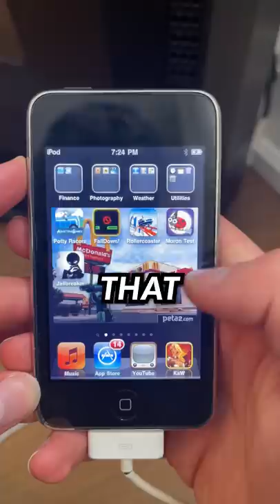I WENT ONTO MY 12 YEAR OLD IPOD TO EXPOSE MYSELF📱